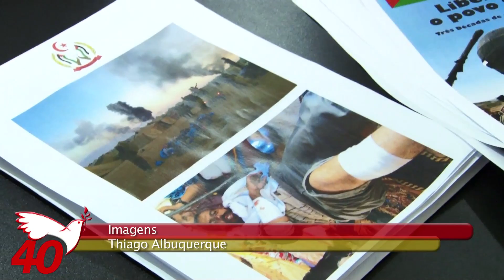PSB apoia o reconhecimento da República Saharaui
O vice-presidente do PSB, Roberto Amaral, se reuniu com o Embaixador da República Saharaui, Hamdi Bueha na última quinta-feira (24/05). O encontro aconteceu para fortalecer o apoio do Partido na luta pela resistência e libertação do povo Saharaui.